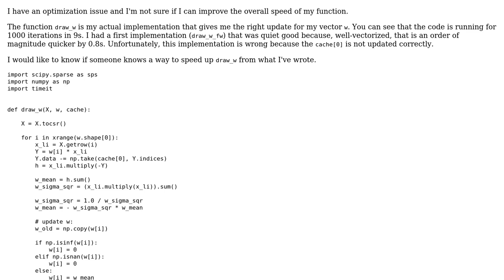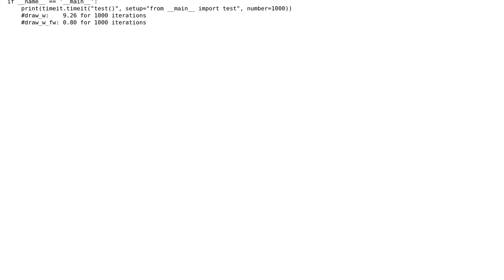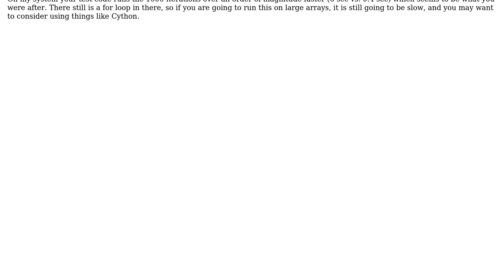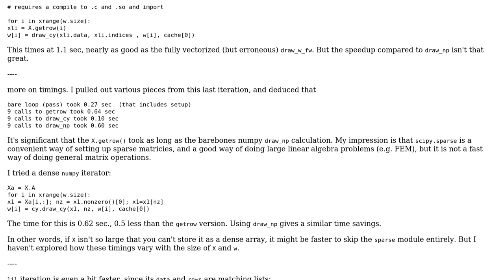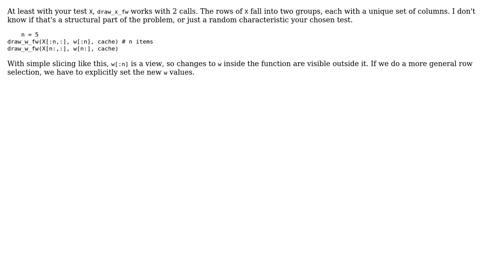NumPy Scipy optimization (3 Solutions!!)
NumPy Scipy optimization

With thanks & praise to God, and with thanks to the many people who have made this project possible! | Content (except music & images) licensed under CC BY-SA | Music | Images & others | With thanks to user ThiS user Jamal user Jaime user hpaulj and the Stack Exchange Network Trademarks are property of their respective owners. You are responsible for your own actions.